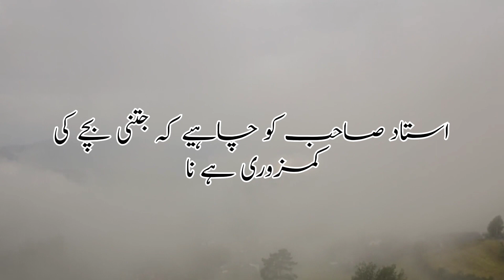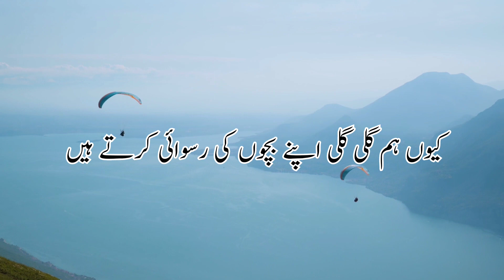Beautiful words | بچوں کی تربیت | Amjad Raza Qadri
Beautiful Bawyan | بچوں کی تربیت  | Amjad Raza Qadri | Islamic bayan | Islamic Videos | Hooriya's world